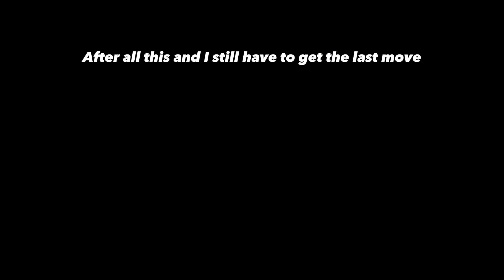Becoming Uppermoon 2 Douma | Project Slayers